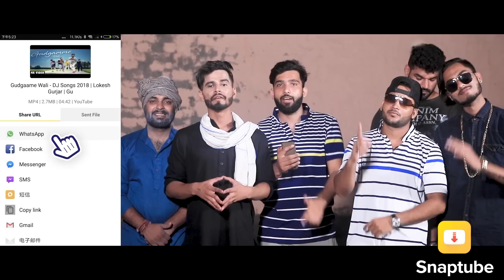Chhora Zamidar ka - Lokesh Gurjar | Gurmeet Bhadana | Desi King | Baba |Totaram | Farmer Song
This popular Haryanvi song is dedicated to each and every person who has gone through Struggle in their life. Its is a pure Desi heart touching story of a Zamidar.
Song : Chhora Zamidar Ka | chora jamidar ka

Singer : Totaram Sondhiya
Rap : Lokesh Gurjar, Desi King
Lyrics : Mohit Tanwar, Gurmeet Bhadana
Composed by : Omesh Vishvahar
Mix & Mastered : Desi King
Written & Directed by : Gurmeet Bhadana
CO-Directed by : Desi King

DOP : Manoranjan Jena

Video Editor : Desi King

MUA & Hair : Bunty Arora

Drone : Nimit

Artists : Baba Bhairupia, Divya Jangid, Pragati Tiwari

Digital Promotion: Desi World Digital (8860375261)
Online Promotion: Desi World Digital (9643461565)

Follow I am Desi World

Search For :
Kisan song, Farmer song,